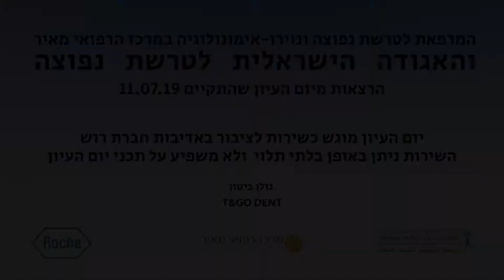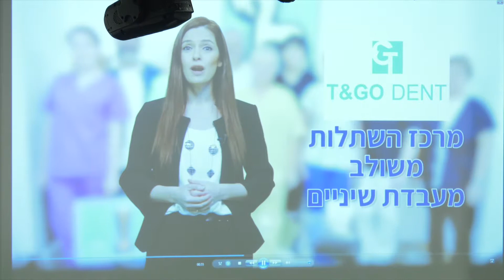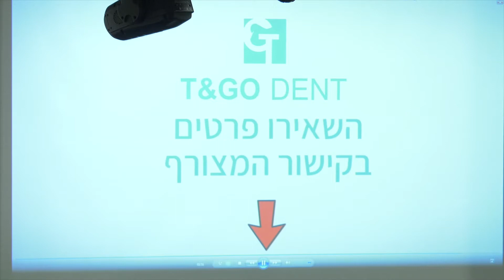גולן ביטון, T&GO DENT – הרצאה מיום עיון לחברי האגודה הישראלית לטרשת נפוצה - 11.7.2019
גולן ביטון, T&GO DENT
הרצאה מיום העיון שהתקיים לחברי האגודה הישראלית לטרשת נפוצה ב- 11.7.19 בחסות חב' רוש פרמצבטיקה (ישראל) בע"מ
צעד חכם לחיוך מושלם – טיפולי שיניים ברומניה בעלויות מיוחדות